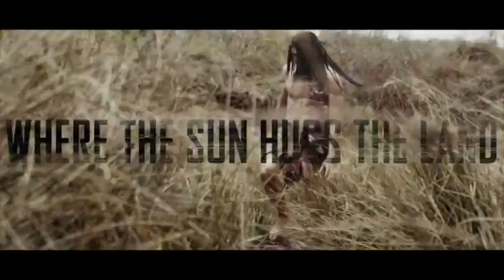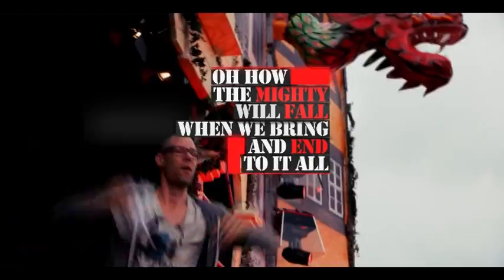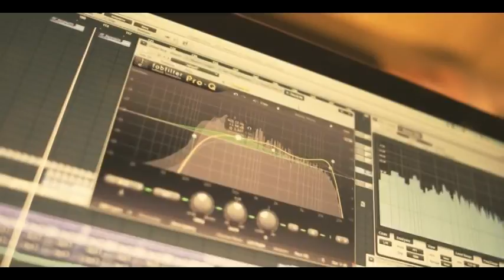DJ Глюк - Hardstyle FucKKKing Jumping Vol.52 [Hardstyle/Jump] Август 2014